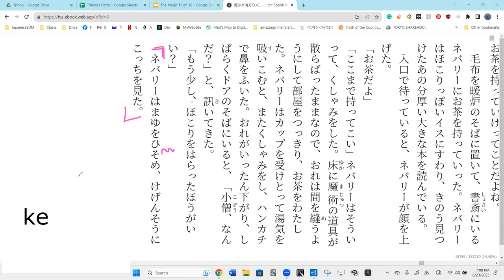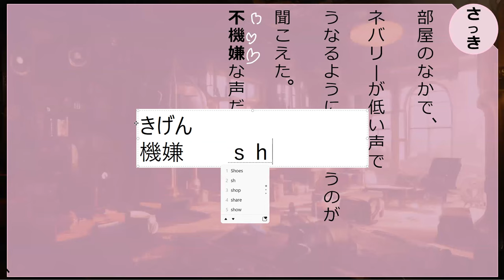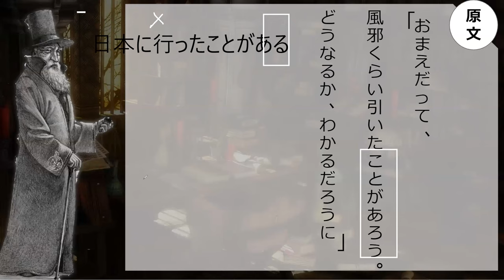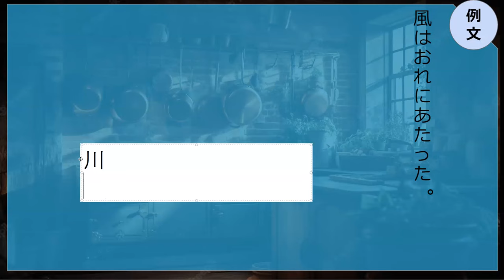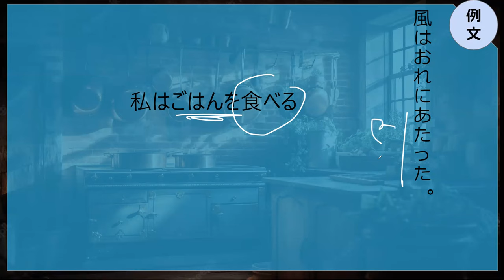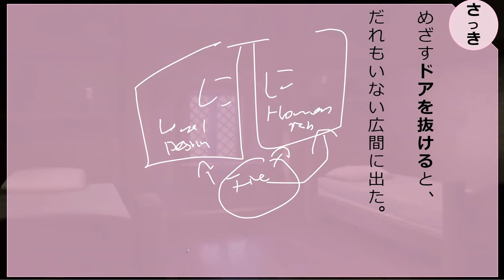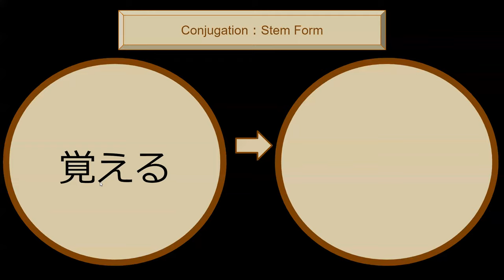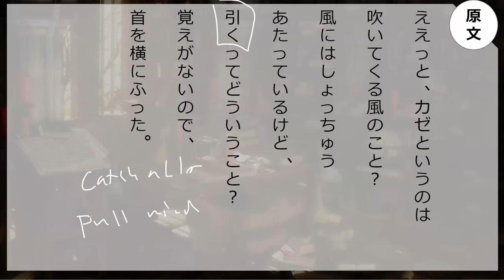Lesson 116 魔法が消えていく